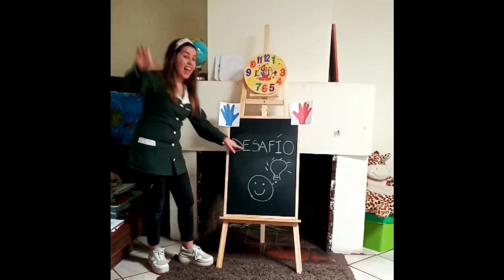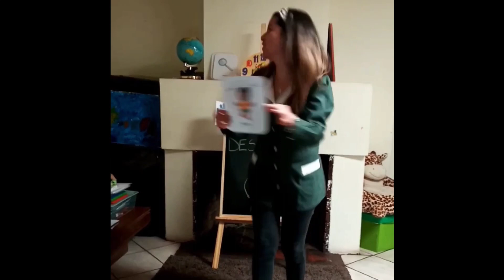Pre Kínder, 18 al 22 de Mayo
Cáspsula Pre Kínder, Tía Simona Soto